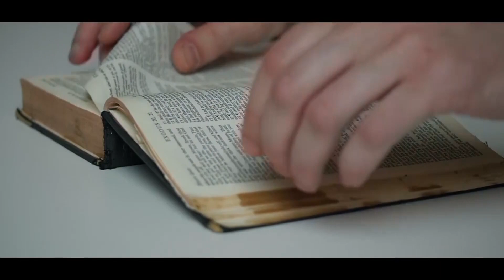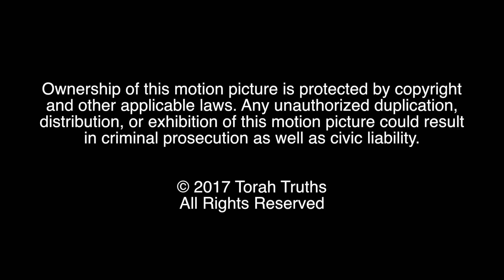Torah Truths Miketz